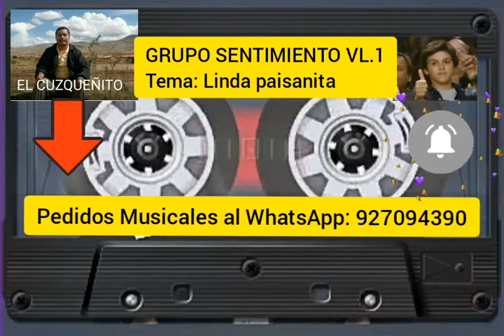GRUPO SENTIMIENTO VL.1 - LINDA PAISANITA